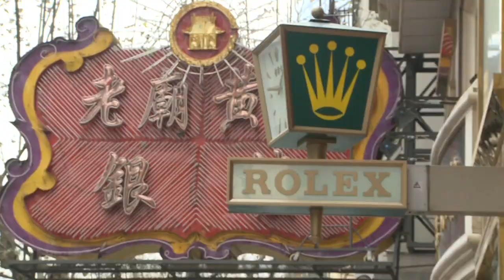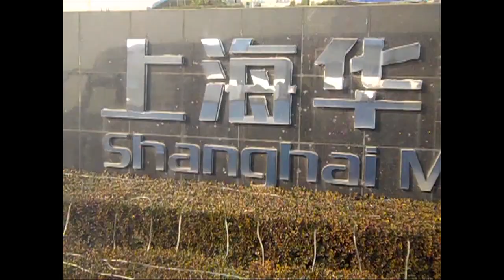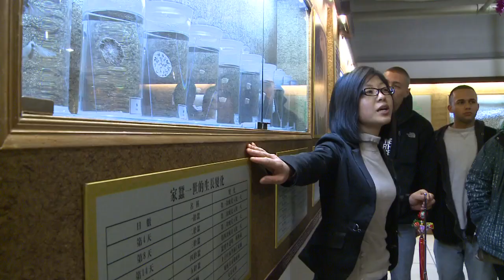Business in China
Saint Anselm College students reflect on their study abroad experience in China. Students discuss their experience studying Chinese business and culture.